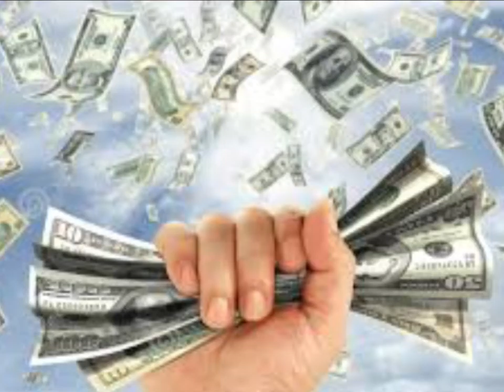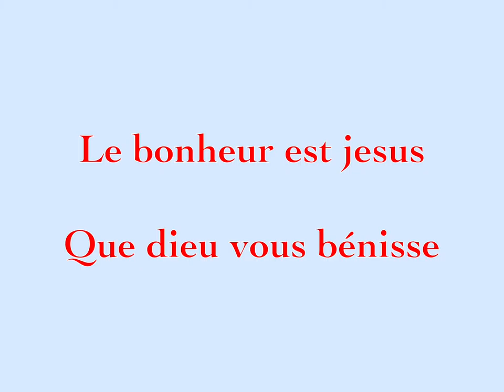Cantique bonheur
Que dieu bénisse